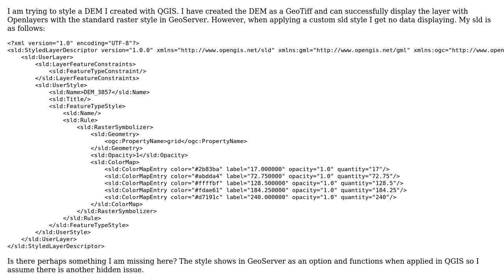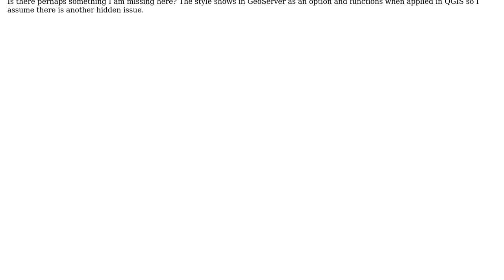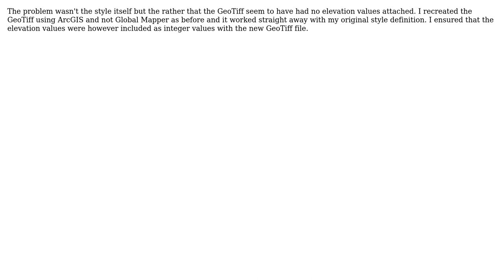GIS: Geoserver GeoTiff Styling (2 Solutions!!)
GIS: Geoserver GeoTiff Styling

With thanks & praise to God, and with thanks to the many people who have made this project possible! | Content (except music & images) licensed under CC BY-SA | Music | Images & others | With thanks to user WhaleShark user user30184 user PolyGeo and the Stack Exchange Network Trademarks are property of their respective owners. You are responsible for your own actions.